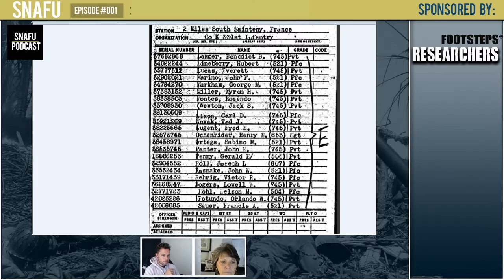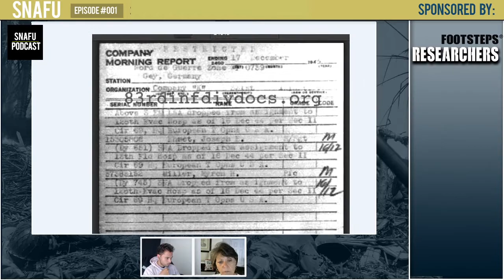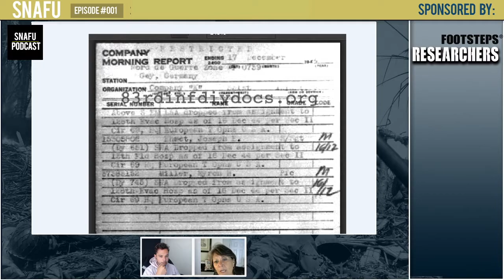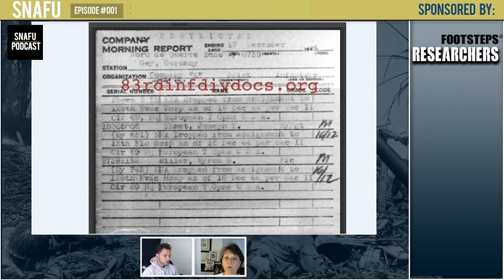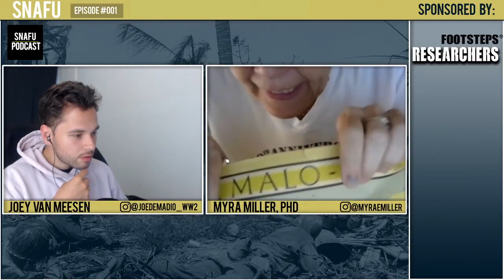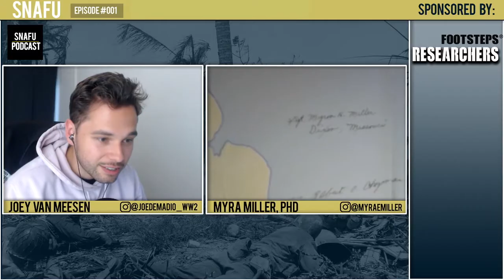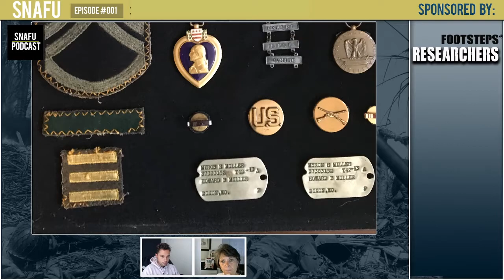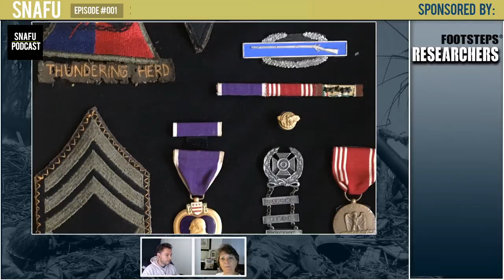SNAFU PODCAST 001 /w Myra Miller: Archival Research for WWII Soldiers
SNAFU PODCAST is a podcast for military history and WWII buffs.
Host: Joey van Meesen @joedemadio_ww2
Guest: Myra Miller @myraemiller

00:00 Intro
01:30 How Myra got into archival research
04:18 What does Footsteps Researchers do?
05:15 Individual Deceased Personnel Files
09:00 B-24 Plane Crash Story
09:55 Shocking Archival Research Story
10:57 Morning Reports
12:12 Myra tells about tracing her father on the Morning Reports
19:00 Daughter of WWII vet finds map with her dads name it.
26:18 Helping other people gives purpose
28:14 Grave Adoption is important